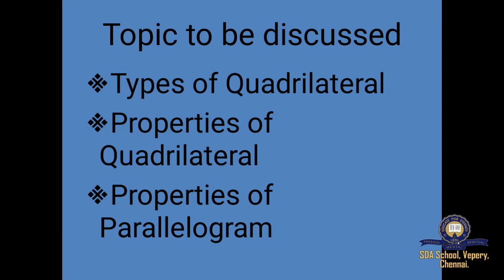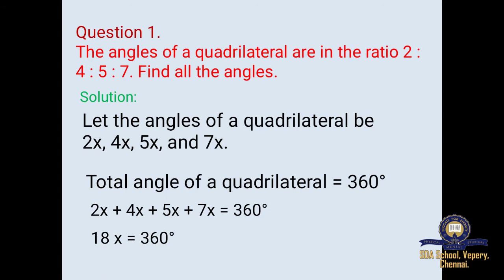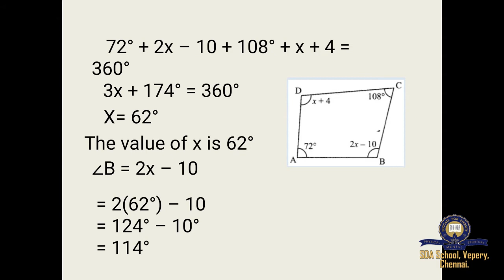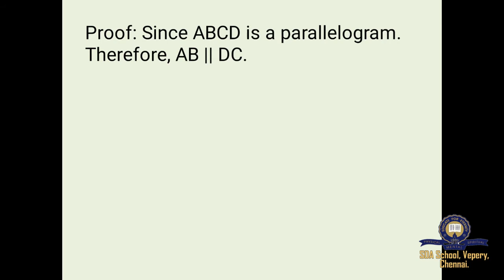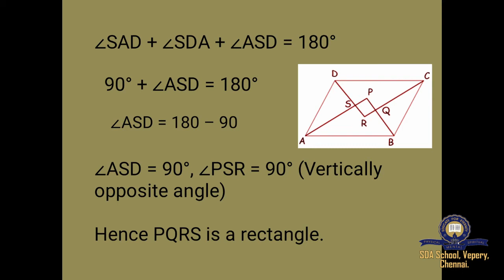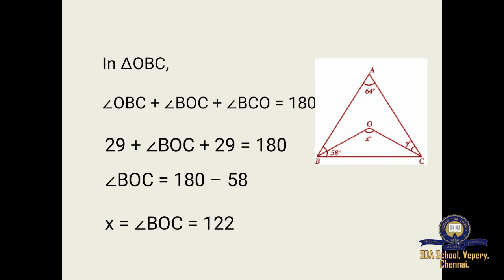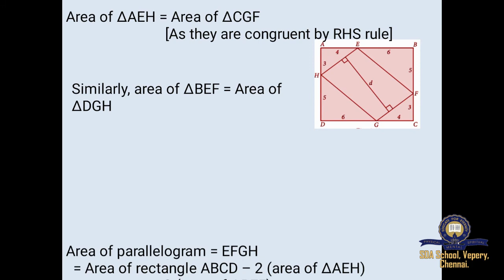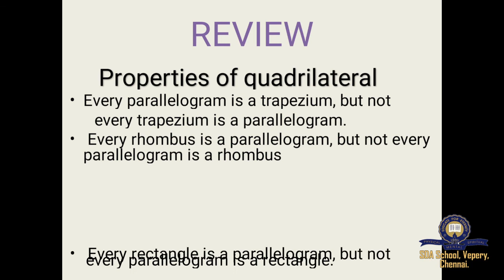Class 9/TNB/Maths/Ln 4/Session 20